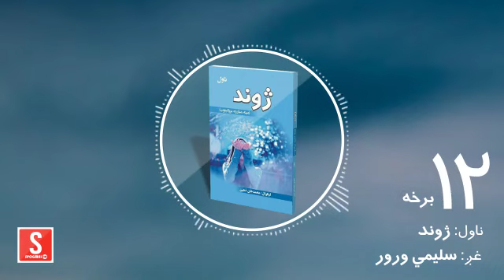د شپې داستان خپرونه/ ژوند ناول/ دولسمه برخه